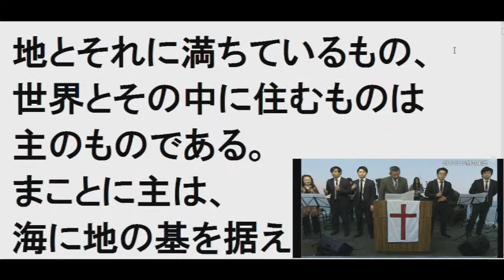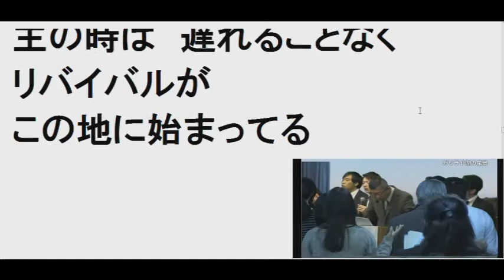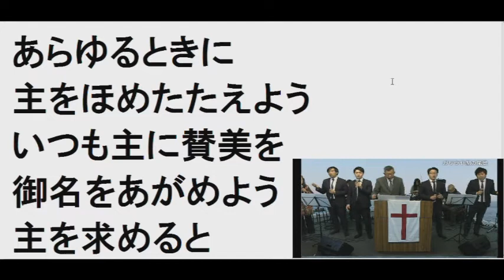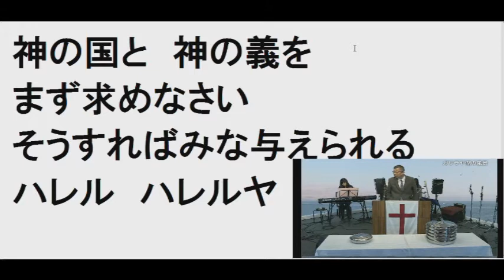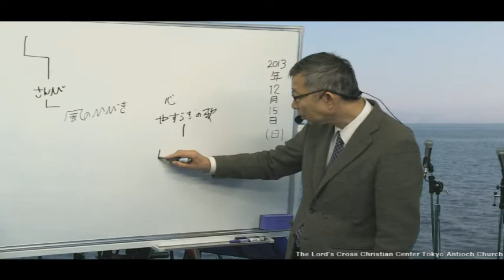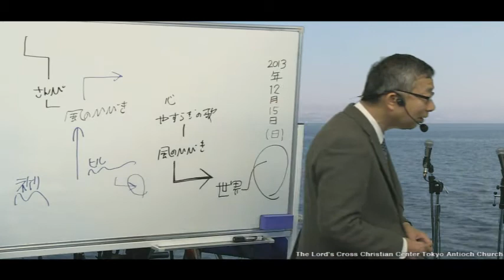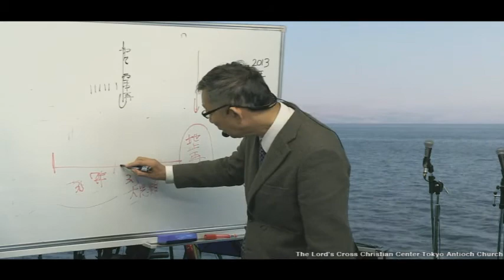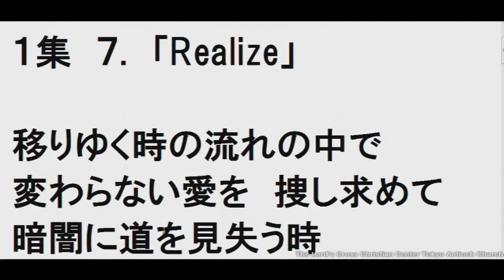2013/12/15 日曜第7礼拝 同時通訳